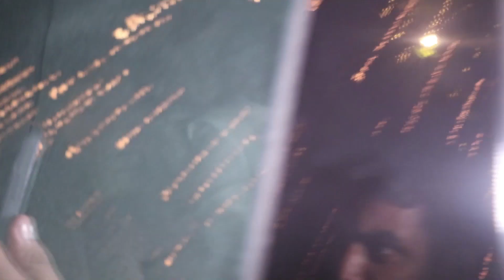GUEST EXIT FROM RANBIR KAPOOR RESIDENCE AFTER MARRIAGE CEREMONEY IN BANDRA PALI HILL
84 Reels is an Entertainment channel for bringing you lots of buzz about Tollywood, Bollywood and Hollywood. Lots of news about Upcoming movies, Pre release events, Audio Functions, Candid Interviews with your favorite  stars. 24 hours coverage of what's your favorite stars are doing the day and their life styles much more.